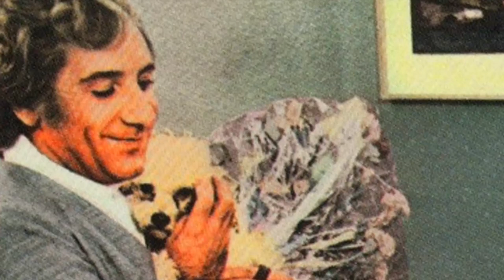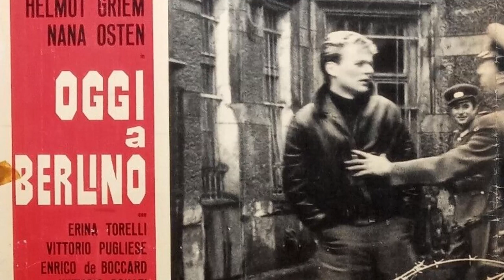Lounge Cinematica Podcast Radio Episode 3x17 | "Due Ragazzi Da Marciapiede" & "Oggi A Berlino"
NOW AVAILABLE!

Javier Di Granti presents two absolute great new releases (never before released) on this next episode of Lounge Cinematica Podcast Radio!
First, the OST of the film "Due Ragazzi Da Marciapiede" (No Desearás Al Vecino Del Quinto), an spanish-italian coproduction comedy with a brilliant soundtrack by Piero Umiliani full of samba, bossanova, dabadaba, swing and beat, don't miss it!
The second, a jazz exquisite soundtrack by Maestro Armando Trovajoli for the film "Oggi A Berlino", a really great jazz-swing music!